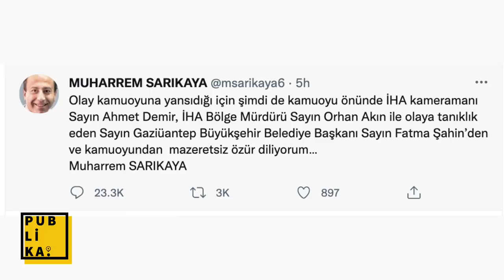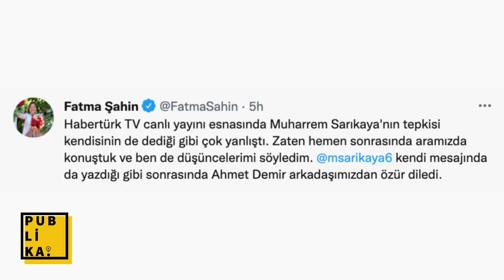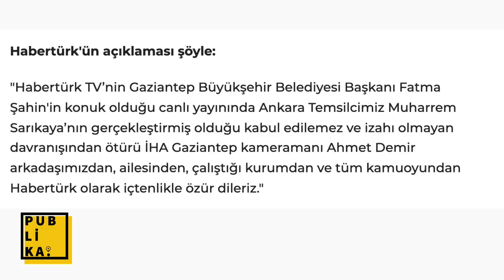Muharrem Sarıkaya, Fatma Şahin ve Habertürk'ten 'tokat' açıklaması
Muharrem Sarıkaya Habertürk canlı yayınında teknisyene tokat atması hakkında konuştu. Muharrem Sarıkaya Habertürk canlı yayını sırasında tokat attığı İHA teknisyeninden özür dilediğini açıkladı. Fatma Şahin de Muharrem Sarıkaya'nın tokat olayıyla ilgili konuştu. Habertürk canlı yayınında yaşanan olay sonrası Muharrem Sarıkaya, Fatma Şahin ve Habertürk'ün yaptığı tokat açıklamaları tepki çekti.